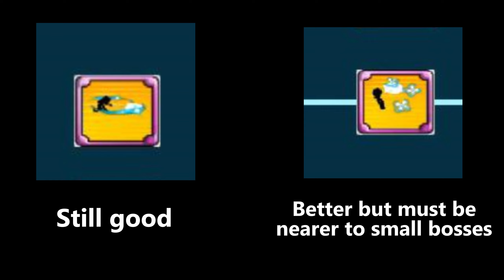New Updated Lime Best Skill Tree - Grand Chase Classic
0:00 Intro
0:18 What's New
0:47 New Best Lime Skill Tree
0:59 Best Skills For Certain Dungeons